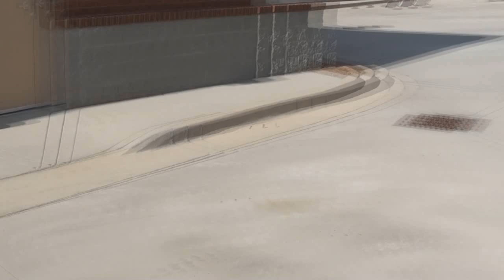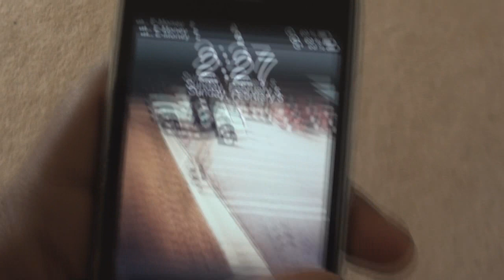Skatin' With SLY Part 1